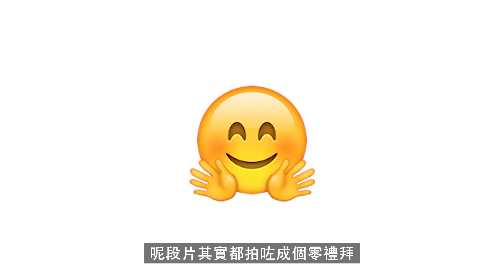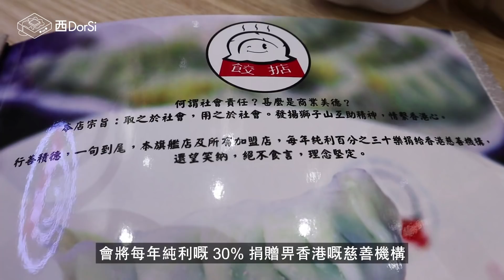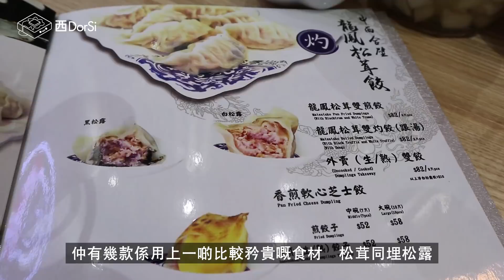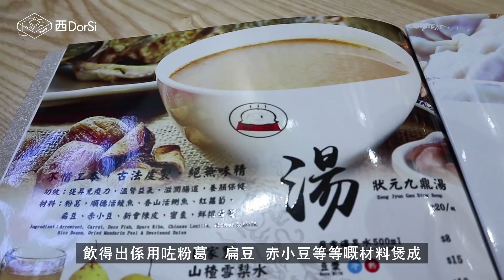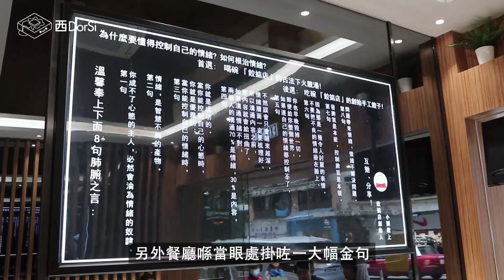[窮L遊記‧油尖旺篇] #01 餃掂｜善心爆棚嘅餐廳！勁多松茸松露餡嘅養生餃子！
知道大家都好掛住章魚，所以之前我就約咗章魚、Tracy同埋Cezi一齊出嚟食呢間主打餃子嘅餃掂啦！你哋可能會話噍！餃子咋嘛有乜咁特別呀！特別就特別在於佢哋嘅餃子餡料，想知有幾特別？你就要睇今集啦！
餃掂(太子分店)
地址：太子界限街30號地下
電話：31059968
營業時間：星期一至日 11:00-22:30

餃掂(灣仔分店)
地址：灣仔莊士敦道44號地下
電話：28736800
營業時間：星期一至日11:00-23:00